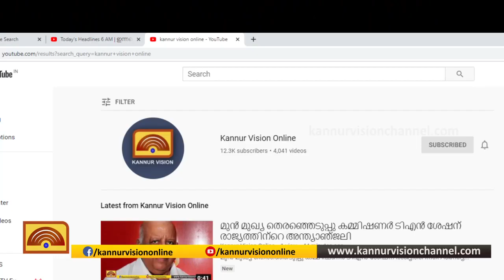പാനൂരിലെ ക്ലീനറുടെ ആത്മഹത്യ; പോലീസിനെതിരെ ബന്ധുക്കൾ.